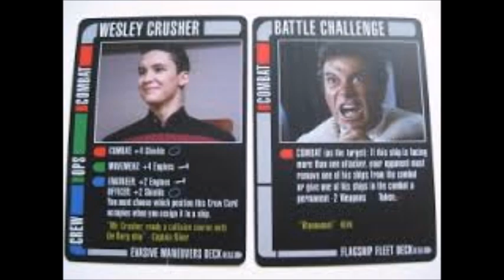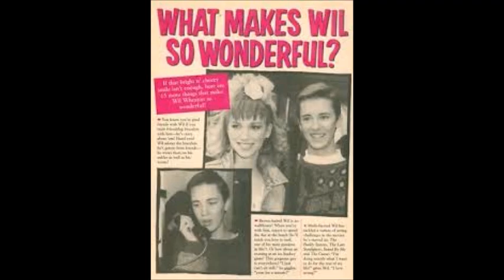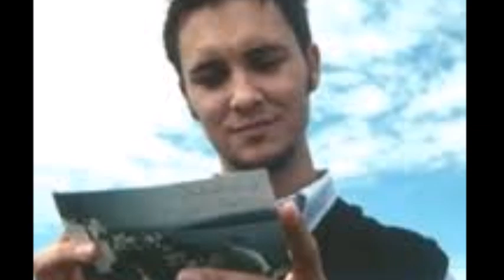William F*ing Shatner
This is a slightly shortened story from Wil Wheaton's audio book Dancing Barefoot, narrated by him and photos added by me  to enhance the narrative with a slightly humorous twist... or perhaps slightly twisted humour
I made it for my kids on a rainy day They thought it was a laugh so shared it.
  Big fan of both Shatner and Wheaton's work  -so no offence to either
Stories,  opinions and humour welcome in comments but plain rude, mean stuff towards either actor is not published